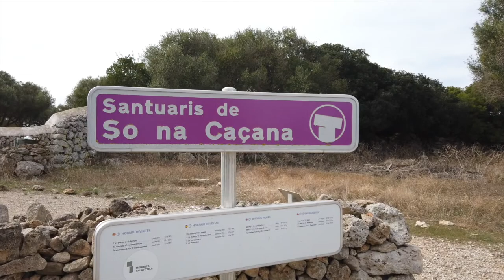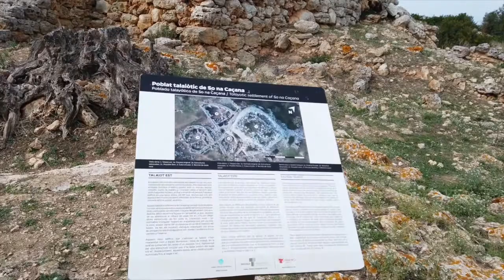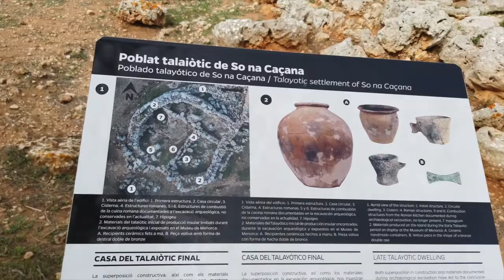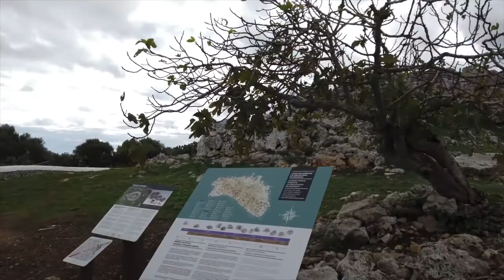MINORQUE - Sites Talayotiques de So Na Caçana, BINIMASSO et TREBALLUGER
Sites Talayotiques de So Na Caçana, BINIMASSO et TREBALLUGER.